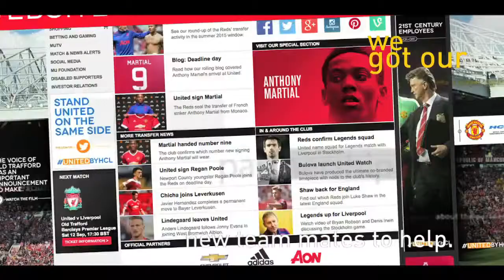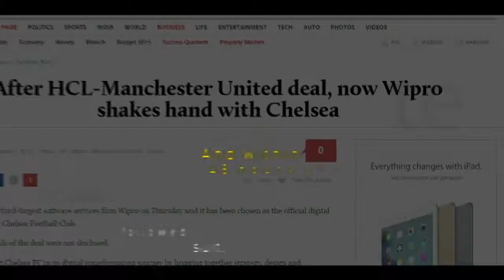HCL United By HCL